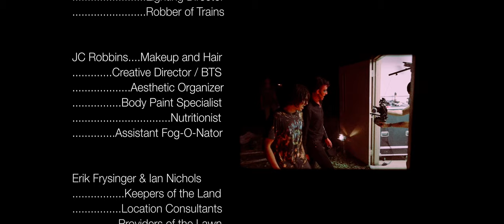Parrotfish - "Witch Slap" (Official Music Video)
Directed by Squeemish Reemus

Lyrics:

Blood of the pig
And the tail of newt
In the stew

Tongue of the fox
And a couple crystal rocks
Should make due

Remove all of the residual energy
To summon You know who

Throw it all together and then you’ll receive a letter what to do

I am the man
I am the man you want to find
I’ll take your band
I will command you stars for life
Just sign the line
Algae off the rock
Add some mud
Let it foam in
the pot

Bone of the sparrow that
Was taken by an arrow
That u shot

Follow the trail to the unholy grail don’t get lost

Sift through the fog
Lick the toad
And prepare to pay the cost

Spit over your left shoulder like that screaming mr. Hawkins told you to

Then go and have your fun cause there’ll be nowhere left to run when you are through